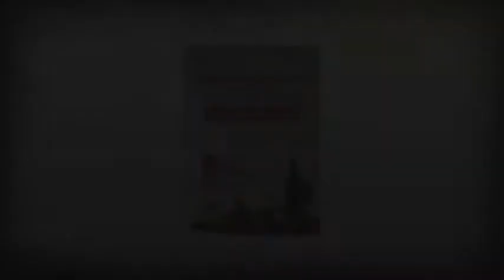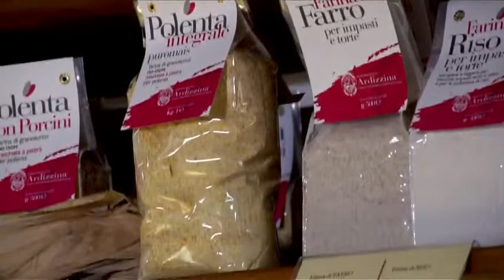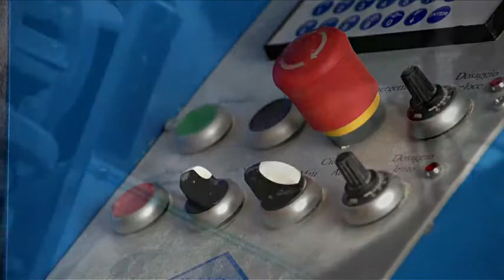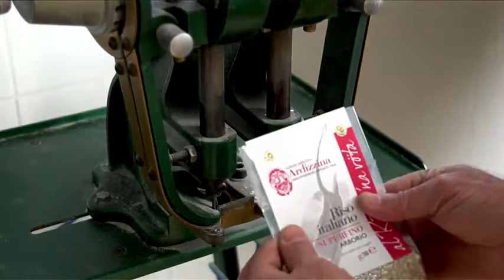Agroalimentare, prodotti locali per rilanciare il territorio - Servizio di Daniel Della Seta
Da Monferrato, in Piemonte, un appello a rilanciare i prodotti del territorio.
Ospiti: Marco Canato, Azienda Agricola Conato, Laura Raimondo Mazzetti, Antica Distilleria di Altavilla, Fabrizio Aggeri, Azienda Agricola Della Valle, Paolo Costanzo, Azienda Agricola Ardizzino.
Servizio di Daniel Della Seta